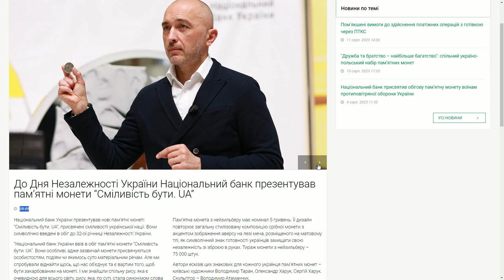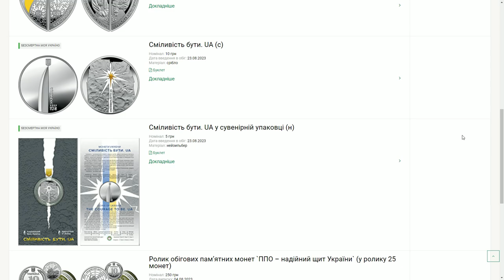Пам'ятна монета до дня Незалежності України "Сміливість бути. UA" 2023